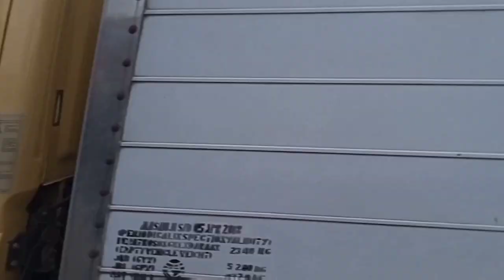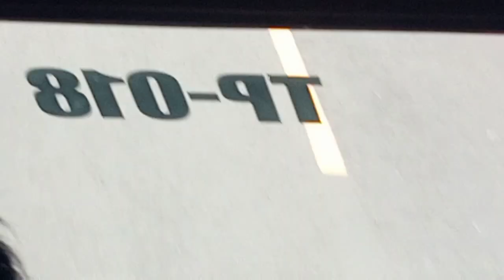TRIP WOODLAND KUNINGAN 2023 RAME FULL MANIA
Oke.. Di Kesempatan Kali Ini Trip Ke Woodland Kuningan . Yuk.. Support Terus Vidio Saya Biar Saya Semangat Ngonten Ngoyodnya